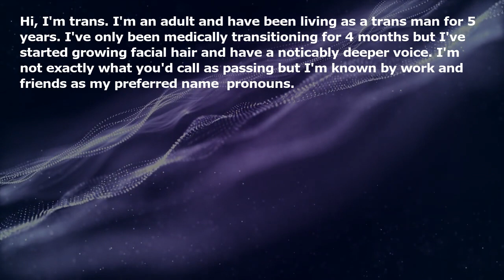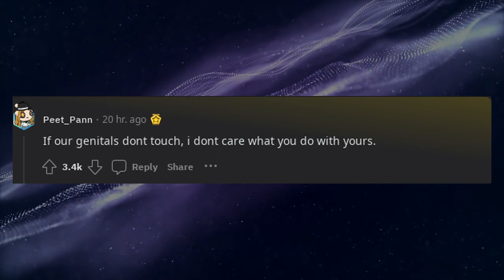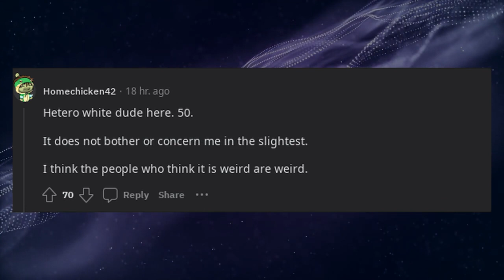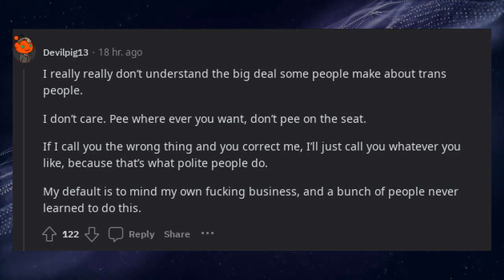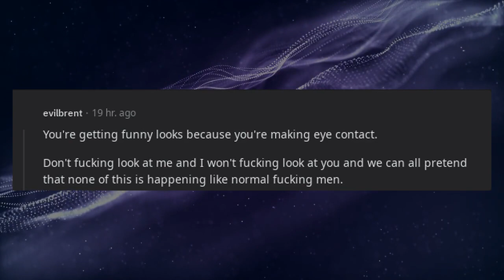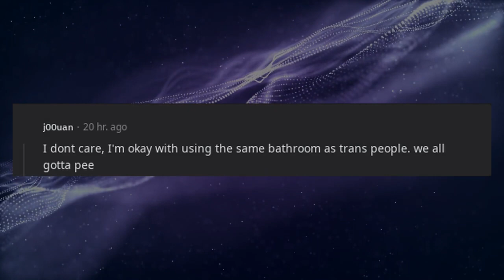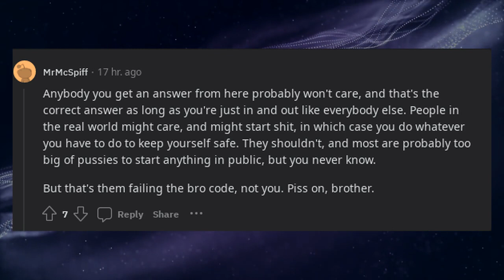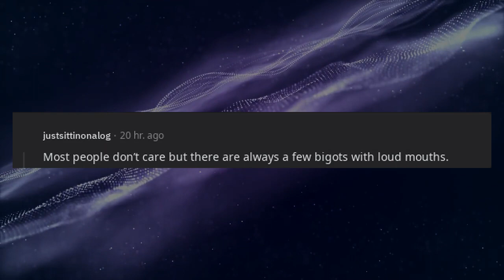Do men actually care about having Transgender men in their bathrooms?